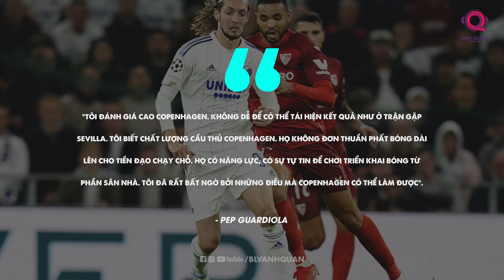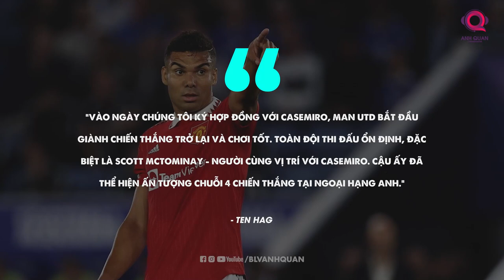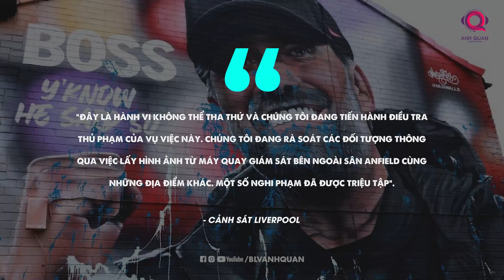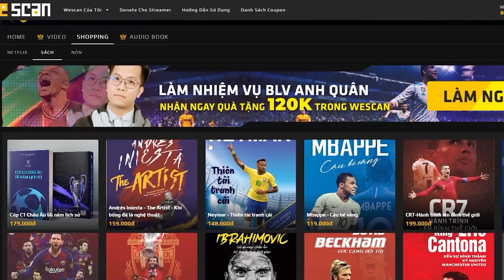TIN TỐI 5/10: CASEMIRO SẼ ĐÁ CHÍNH?; UKRAINE MUỐN ĐĂNG CAI WC; POGBA SẮP TRỞ LẠI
Champions League đã trở lại với những cung bậc cảm xúc cùng diễn biến khó lường. Sau 1 đêm đầy bất ngờ, liệu các trận đấu vào rạng sáng mai liệu có mang lại điều tương tự? Với HLV Pep Guardiola của Man City, ông bày tỏ sự thận trọng dù chỉ phải gặp đối thủ yếu hơn về mọi mặt.
Trong khi đó, đội bóng cùng thành phố Man Utd vừa đón tin vui từ 1 trụ cột hàng thủ. Còn fan Quỷ đỏ cũng mừng thầm khi rộ tin Casemiro được đá chính vào cuối tuần. Cụ thể ra sao? Tất cả sẽ có trong bản tin chiều hôm nay.